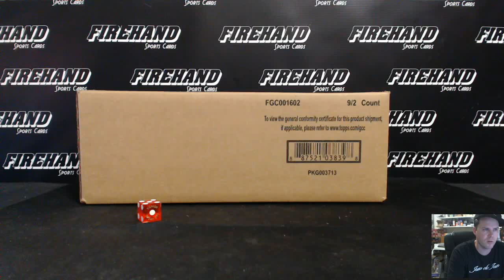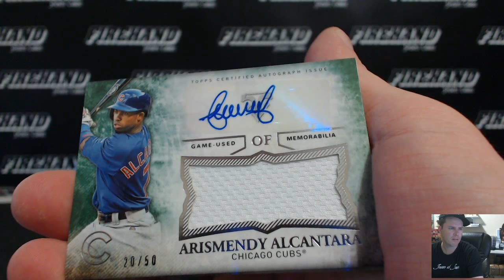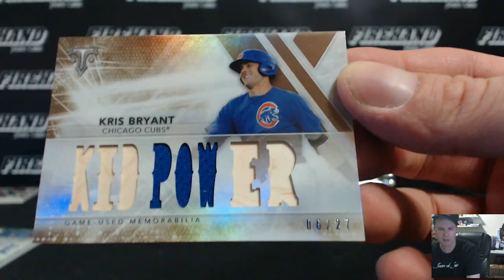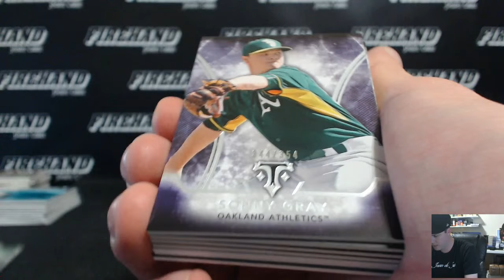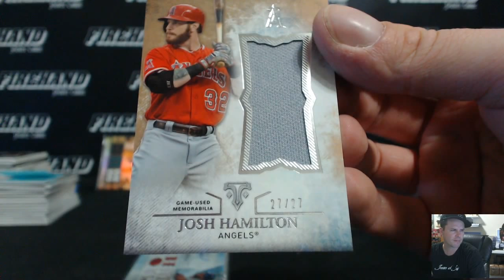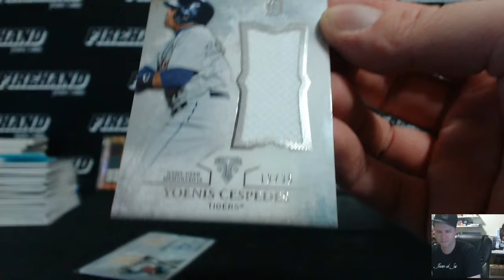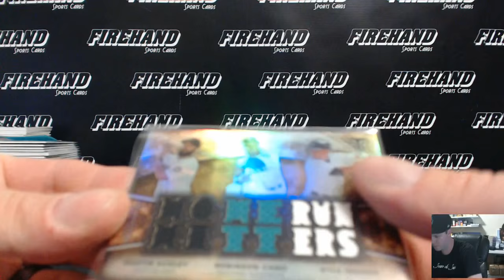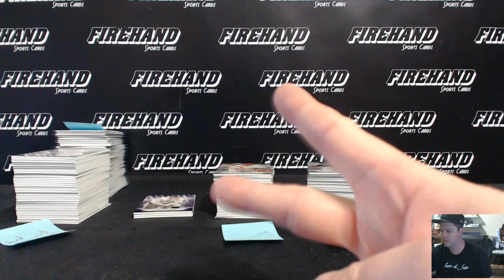2015 Triple Threads Random Players 9 Box Case Break ~ 10/11/15